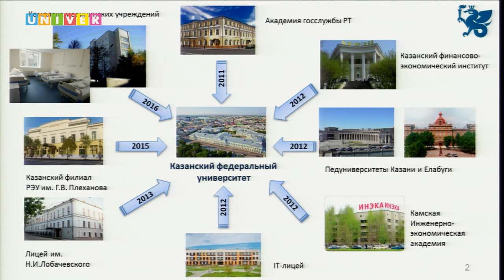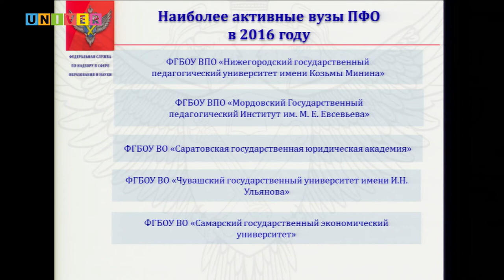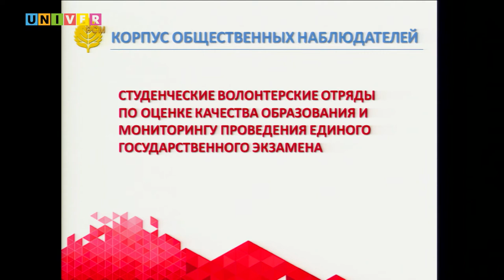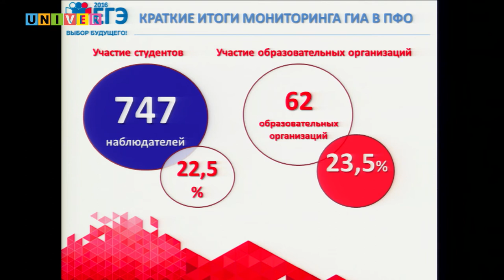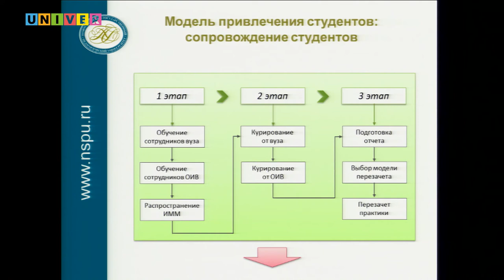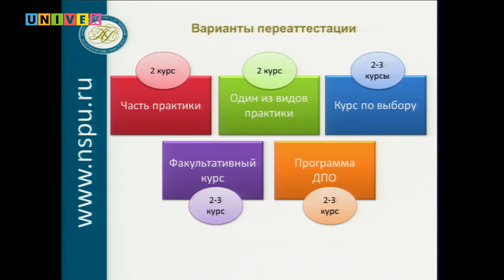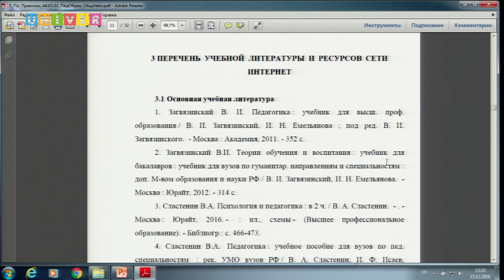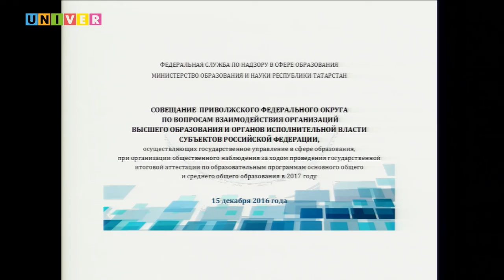Совещание по организации общественного наблюдения Государственной итоговой аттестации /15.12.2016/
Совещание по вопросам взаимодействия организаций высшего образования и органов исполнительной власти субъектов РФ, осуществляющих государственное управление в сфере образования, при организации общественного наблюдения за ходом проведения Государственной итоговой аттестации (ГИА). Казанский федеральный университет. 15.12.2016г